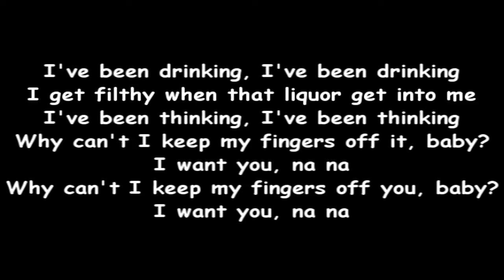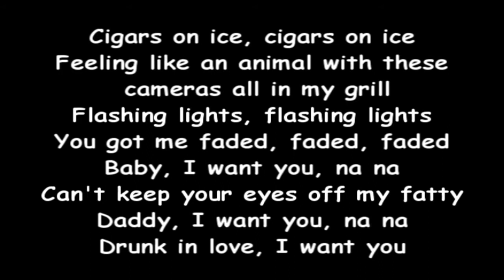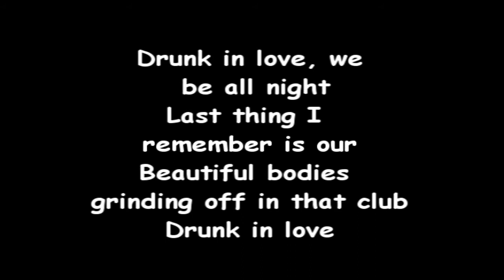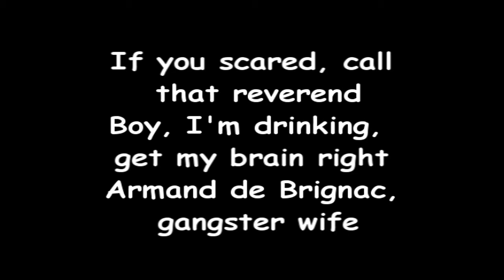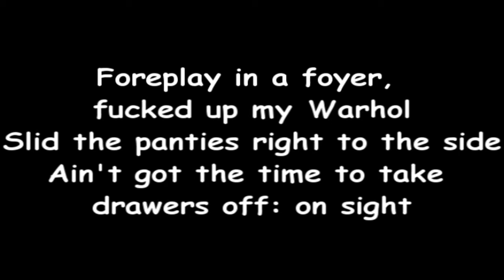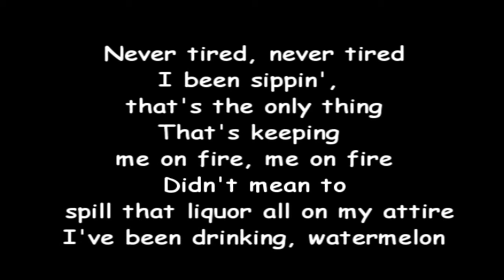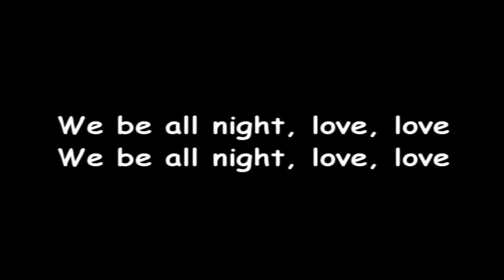Beyonce ft Jay Z - Drunk in Love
Track 3 on Beyonce

Lyrics :

[Intro: Beyoncé]
I've been drinking, I've been drinking
I get filthy when that liquor get into me
I've been thinking, I've been thinking
Why can't I keep my fingers off it, baby?
I want you, na na
Why can't I keep my fingers off you, baby?

Cigars on ice, cigars on ice
Feeling like an animal with these cameras all in my grill
Flashing lights, flashing lights
You got me faded, faded, faded
Baby, I want you, na na
Can't keep your eyes off my fatty
Daddy, I want you, na na
Drunk in love, I want you

[Bridge: Beyoncé]
We woke up in the kitchen saying
"How the hell did this shit happen?", oh baby
Drunk in love, we be all night
Last thing I remember is our
Beautiful bodies grinding off in that club
Drunk in love

[Hook: Beyoncé]
We be all night, love, love

We be all night, and everything all right
No complaints for my body, so fluorescent under these lights
Boy, I'm drinking, park it in my lot, 7-11
I'm rubbing on it, rub-rubbing
If you scared, call that reverend
Boy, I'm drinking, get my brain right
Armand de Brignac, gangster wife
Louis sheets, he sweat it out like washed rags, he wet it up
Boy, I'm drinking, I'm singing on the mic 'till my voice hoarse
Then I fill the tub up halfway then ride it with my surfboard
Surfboard, surfboard
Graining on that wood, graining, graining on that wood
I'm swerving on that, swerving, swerving on that big body Benz
Serving all this, swerve, surfing all of this good good

[Bridge: Beyoncé]
Drunk in love

Hold up
That D'ussé is the shit if I do say so myself
If I do say so myself, if I do say so myself
Hold up, stumble all in the house time to back up all that mouth
That you had all in the car, talking 'bout you the baddest bitch thus far
Talking 'bout you be repping that Third, wanna see all that shit that I heard
Know I sling Clint Eastwood, hope you can handle this curve, uh
Foreplay in a foyer, fucked up my Warhol
Slid the panties right to the side
Ain't got the time to take drawers off: on sight
Catch a charge I might, beat the box up like Mike
In '97 I bite, I'm Ike Turner, turn up
Baby know I don't play, now eat the cake, Anna Mae
Said, "Eat the cake, Anna Mae!"
I'm nice, for y'all to reach these heights you gon' need G3
4, 5, 6 flights, sleep tight
We sex again in the morning, your breasteses is my breakfast
We going in, we be all night

Never tired, never tired
I been sippin', that's the only thing
That's keeping me on fire, me on fire
Didn't mean to spill that liquor all on my attire
I've been drinking, watermelon
(I want your body right here, daddy, I want you, right now)
Daddy, I want you